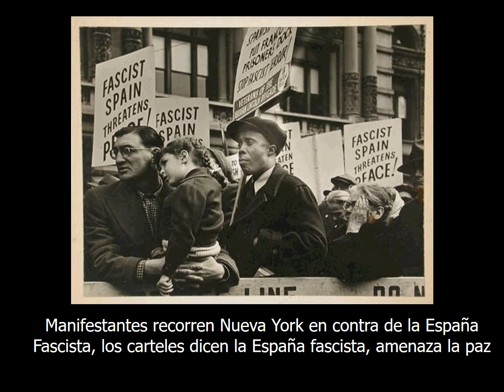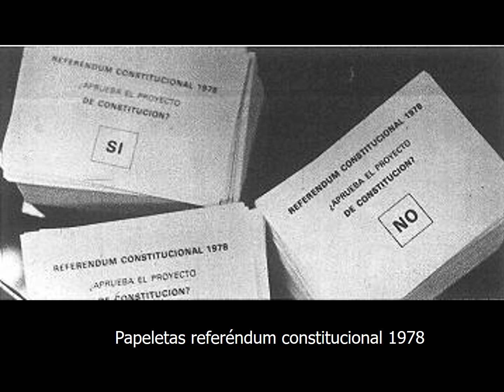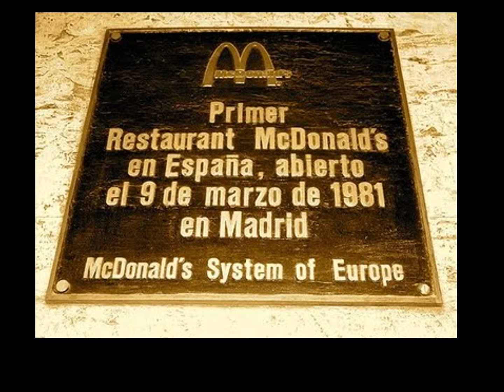Fotos de tiempos pasados